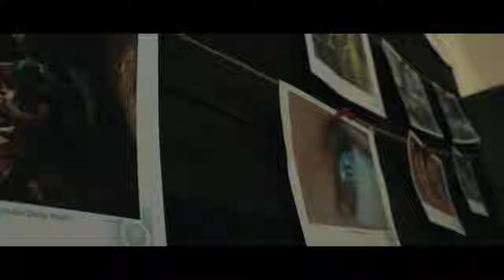DU PHOTOFEST 2022( SHORT AFTER MOVIE)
A AFTER MOVIE BY-ABHIJIT DEKA